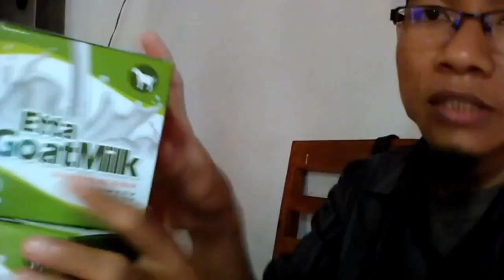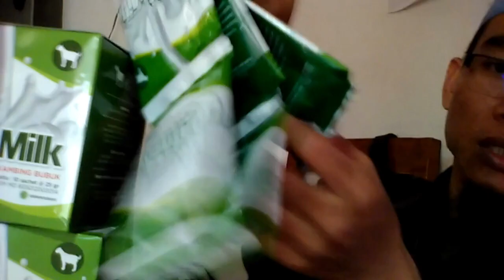Update Harga susu kambing hni untuk bayi WA 081282707458